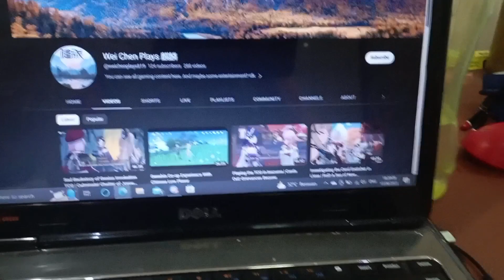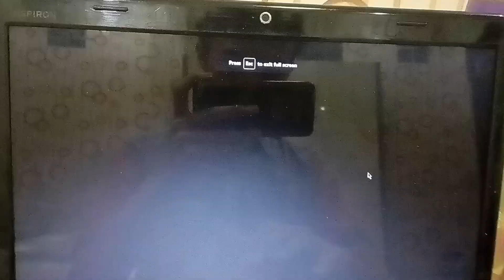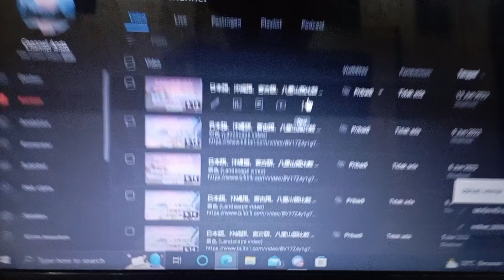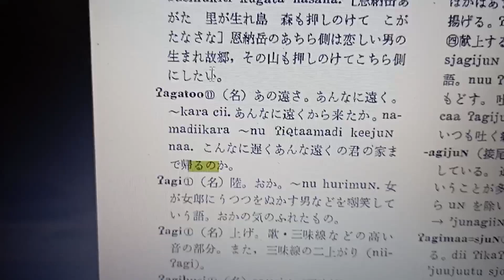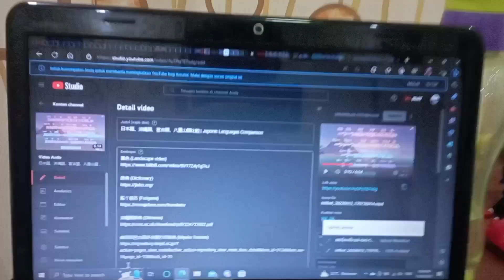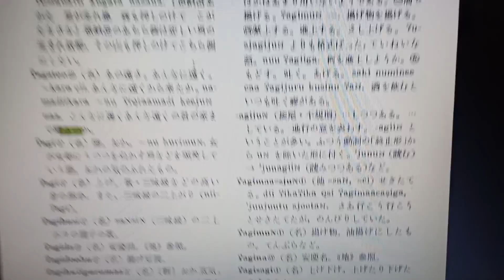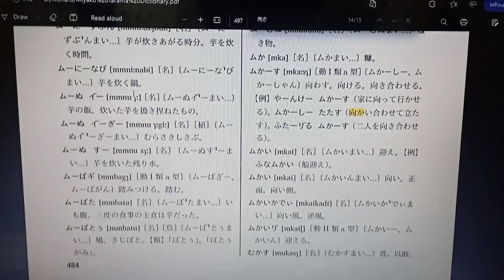sorry for not uploading